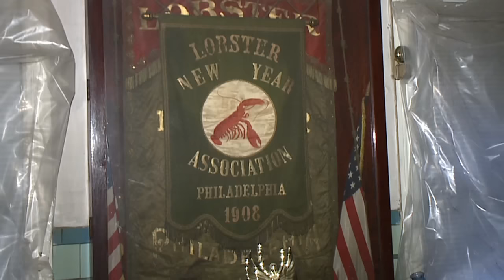Lobster Club PHL17 Coverage for Mummers Parade 2016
PHL17's coverage of the lobster club which aired on on the 10 O'Clock news Christmas day.  It talks about the history of the club and the new direction it is headed.